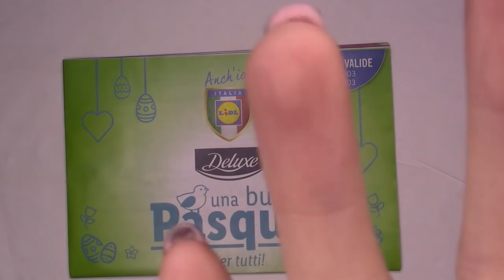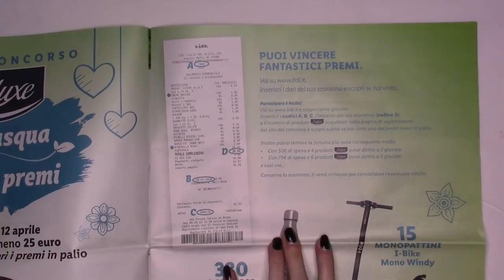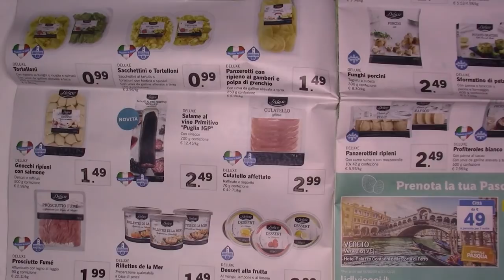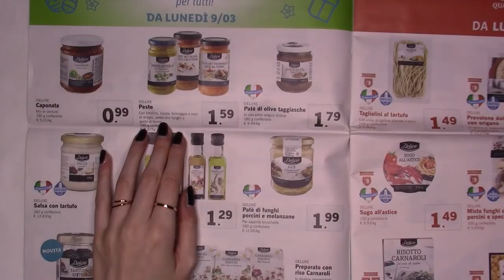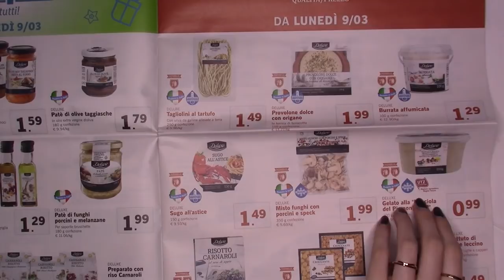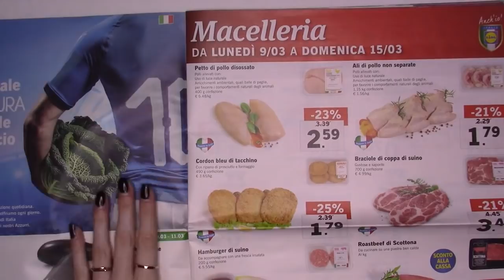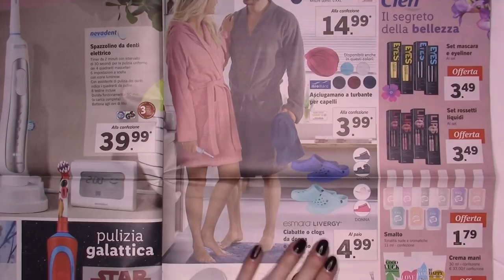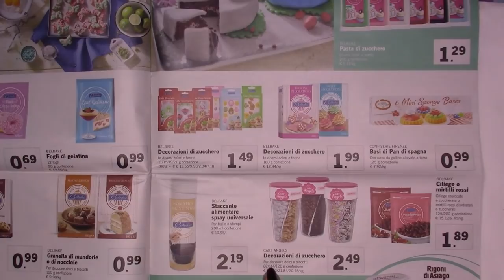ASMR VOLANTINO PASQUA 2020 LIDL